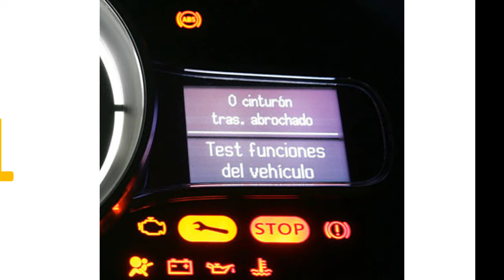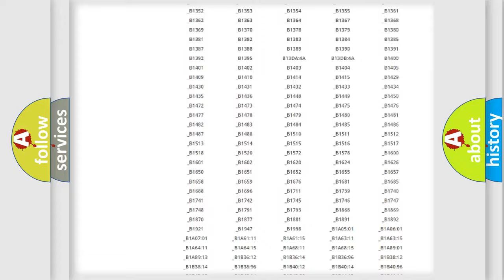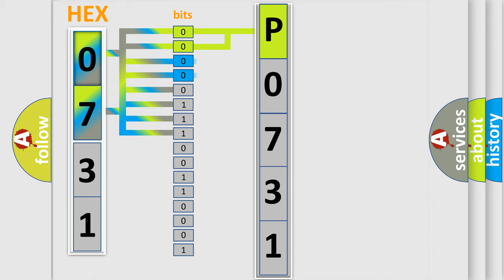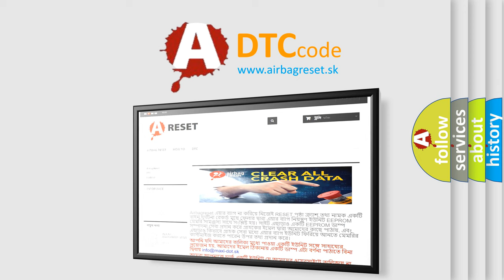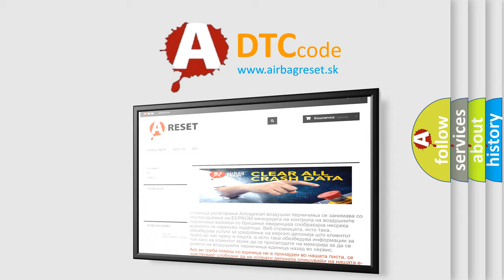DTC Lincoln P0731 Short Explanation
Contents:
0:21 Basic DTC analysis according to OBD2 protocol standard.
1:48 Insight into programming
2:58 A diagnostically understandable description of the Diagnostic Trouble Code
3:05 Basic error definition

Make:
Lincoln
Code:
P0731
Definition:
Trans Preference Switch Circuit Low
Description: